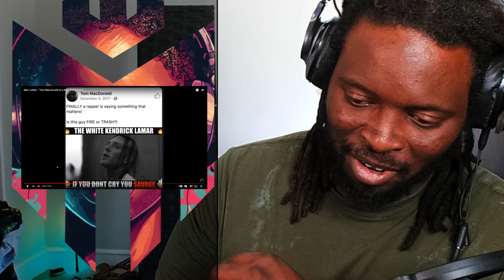AWWW D**M!! Mac Lethal - "Tom MacDonald Is a Nazi (2024 diss)" | REACTION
Mugnify Reacts To  "Tom MacDonald Is a Nazi (2024 diss)" !!

THE GOODS!!